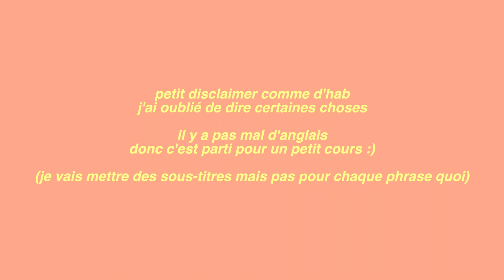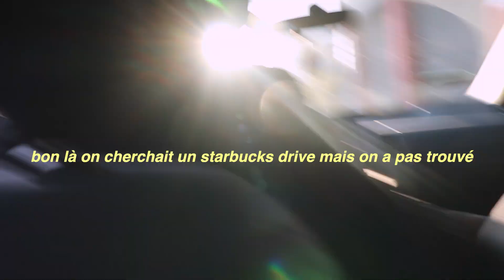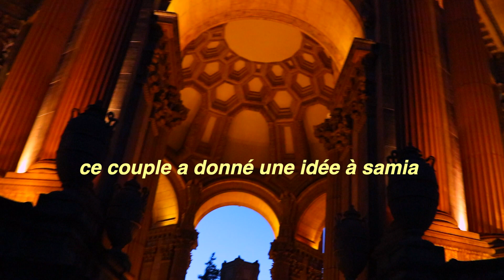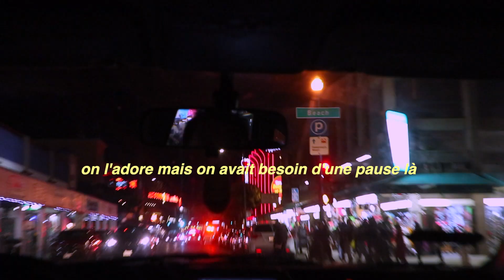LA BOISSON D'ARIANA GRANDE CHEZ STARBUCKS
♡ hello, today avec samia on a test la boisson d'ariana grande, le cloud drink, et puis ensuite ce vlog est devenu du n'importe quoi et on a fait les touristes à san francisco. enjooooy ♡ désolé pour la fin brutale j’ai pas compris pourquoi ma vidéo a coupé de deux minutes pendant l’exportation.. triste mais si je re poste il sera trop tard :(

bisous, lou.